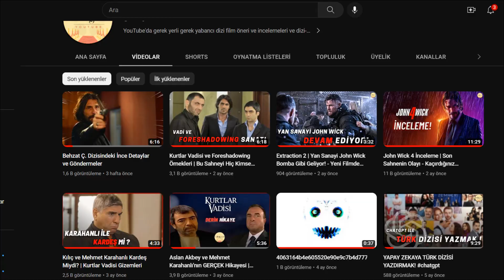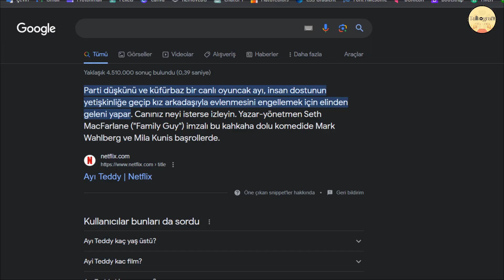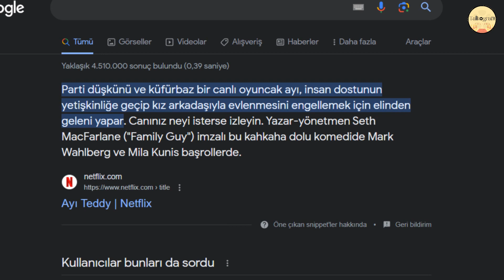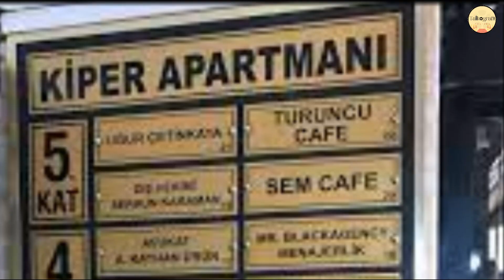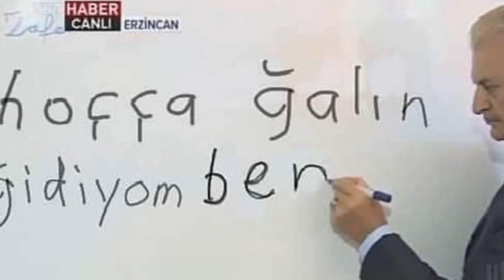Yaza Özel Çerezlik 5 Film Önerisi - İletişim Kulesine Tırmanma Garantili | Talkografi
Selamlar, Türkiye'nin en yavaş büyüyen kanalında bugün yazın sıcağında izlenebilecek 5 çerezlik filmi ele aldık, almışız yani öyle bi bilgi geldi. E iyi seyirler o zaman.